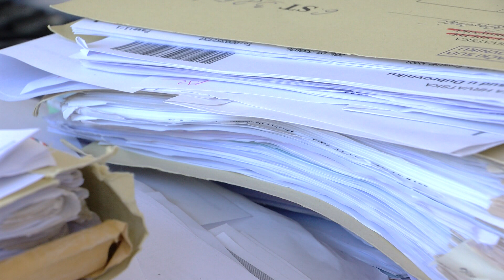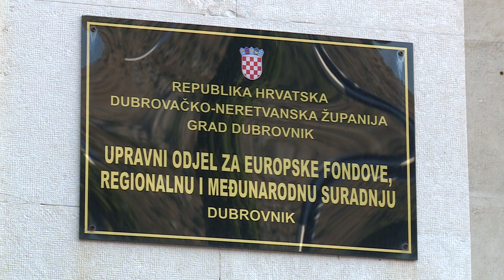DOZNAJEMO! Ragusa Bus podigla novu tužbu protiv Grada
DUTV Autobuseri ne odustaju. Udruga Ragusa bus kojoj je na čelu Vesna Lukić podigla je upravnu tužbu protiv rješenja Agencije za zaštitu tržišnog natjecanja kojoj nije bilo ništa sporno u tome što gradski prijevoznik Libertas konkurira privatnicima. Naime Agencija je prošli mjesec odbacila prijavu navedene Udruge protiv Libertasa jer kako su tada naveli ne postoje uvjeti za pokretanje postupka po službenoj dužnosti. Lukić ističe da ne bi bilo prepucavanja tko je u pravu, a tko ne, treba pustiti sud da odluči.